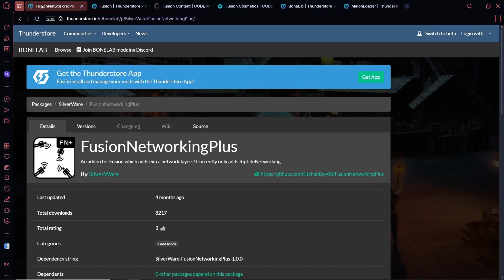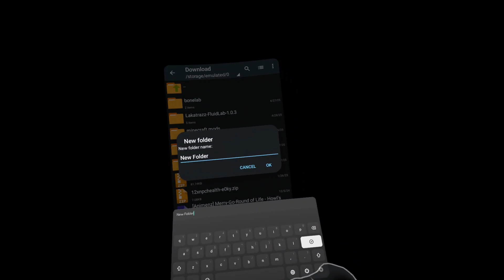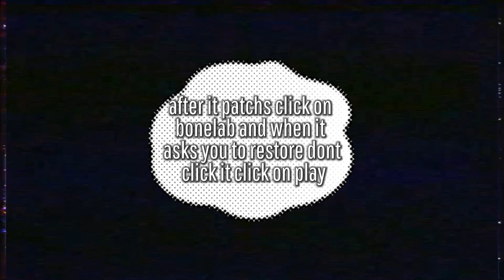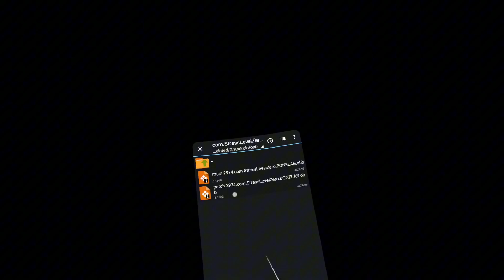How to install and play fusion v1.12.2 for patch 6 bonelab meta quest No PC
Chapters:
0:00 - 0:10 - intro
0:10 - 1:02 - What you'll need
1:02 - 1:14 - Installing melonloader
1:15 - 1:28 - Creating folder for obb files
1:28 - 1:36 - Finding obb files
1:37 - 1:55 - copying and pasting obb files to created folder
1:55 - 2:40 - Patching Bonelab
2:40 - 3:03 - Adding obb files back into Bonelab obb folder
3:03 - 3:10 - Make sure game works
3:10 - 3:37 - Adding coded mods
3:40 - 3:51 - Make sure everything is working
3:51 - 4:06 - Change target layer to riptide
4:14 - 4:19 - Creating server
4:20 - 4:25 - Joining servers
4:25 - 4:41 - END
[OLD]
This video shows you how to play with people outside of your network, but requires a pc/laptop-